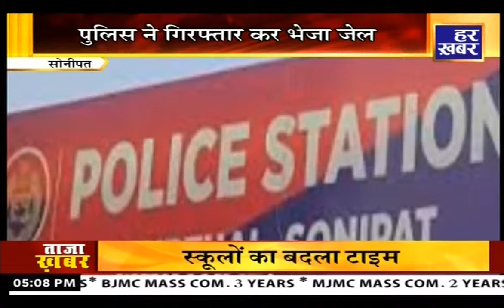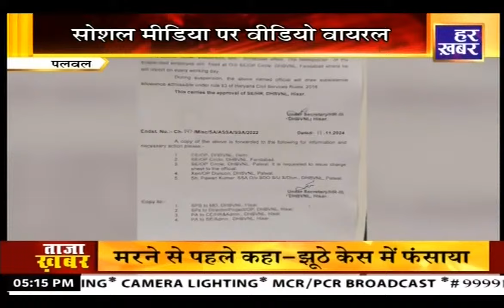कालका से समालखा || 5:00 PM || 12 November 2024 || Har Khabar